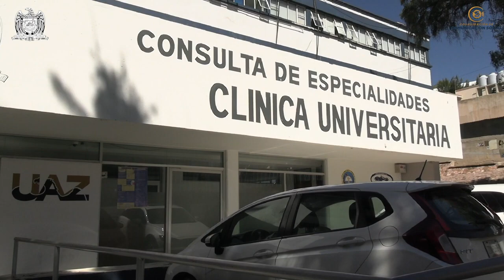Clínica Universitaria UAZ ⚕️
Dirección. Avenida Ramón López Velarde No. 517,
 Zacatecas, Zac., Zacatecas, Mexico

 / clinicauniversitariauaz